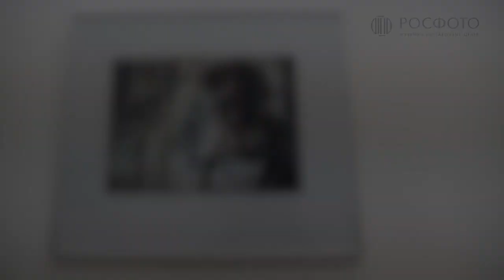Выставка «Александр Забрин: Вспоминая Владимира Яковлева» || 2017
Exhibition "Alexander Zabrin: Recalling Vladimir Yakovlev…"

Государственный музейно-выставочный центр РОСФОТО представляет проект фотографа Александра Забрина (род. 1948), посвященный жизни и творчеству известного российского художника Владимира Яковлева (1934–1998).

На выставке представлено 60 черно-белых документальных фотографий, сделанных Забриным в Психоневрологическом интернате № 30 в Москве и в залах выставки «„Другое искусство“. Москва 1956–1976» в Государственной Третьяковской галерее в декабре 1990 года, а также 25 его цветных фотографий из серии, посвященной Яковлеву (2004).

В отдельном зале показано более 50 графических произведений Владимира Яковлева 1970-х — 1990-х годов, а также его скульптурные работы, выполненные из цветного пластилина.

6 октября — 10 декабря 2017 года
Парадный корпус, 3-й этаж

ROSPHOTO presents an exhibition of works by photographer Alexander Zabrin and one of the most mysterious Russian artists, Vladimir Yakovlev.

The display will include 60 black-and-white documentary photographs taken by Zabrin at the Psycho-Neurological Hospital No. 30 in Moscow and at the exhibition “‘Different Art’: Moscow 1956–1976” at the Tretyakov Gallery in December 1990. Besides, the display features 25 color photographs from series devoted to Yakovlev (2004).

In a separate hall, one can see over 50 original graphic works by Vladimir Yakovlev created between the 1970s and the 1990s, and his sculptures made out of multicolored plasticine.

Main Building Exhibition Hall, 3rd floor
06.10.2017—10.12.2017